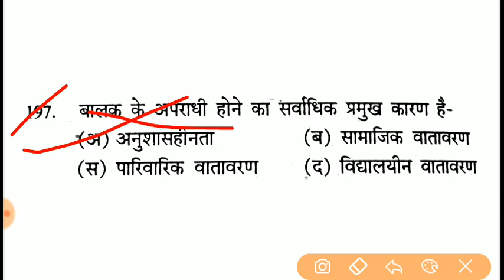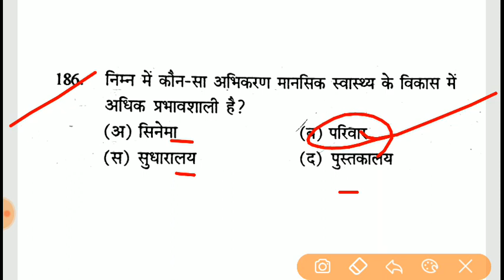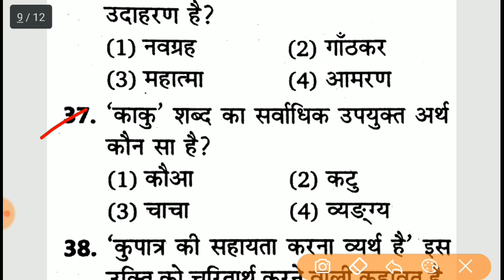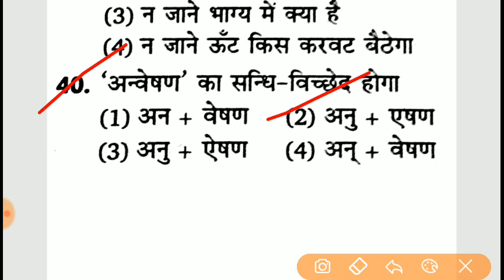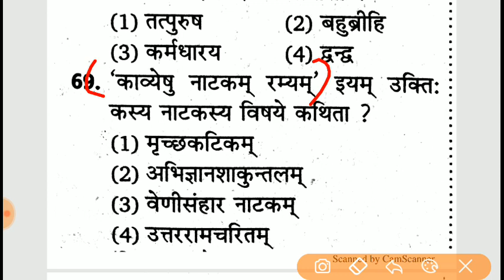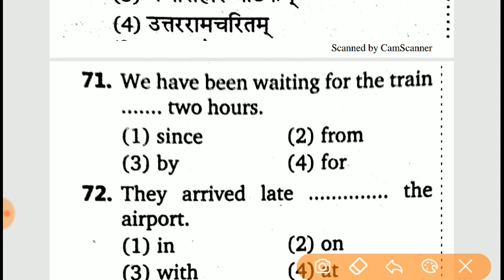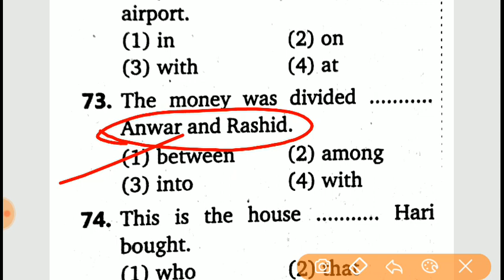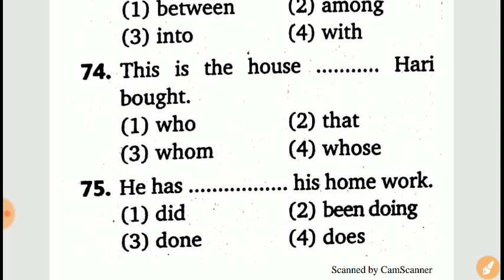UPTET + Supertet Live Class 26